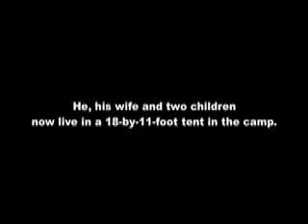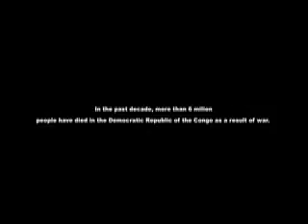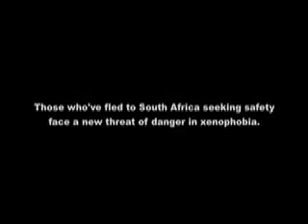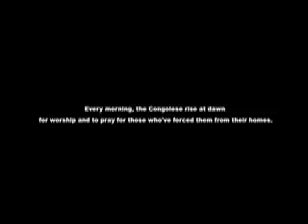RRR displacement camp rough draft